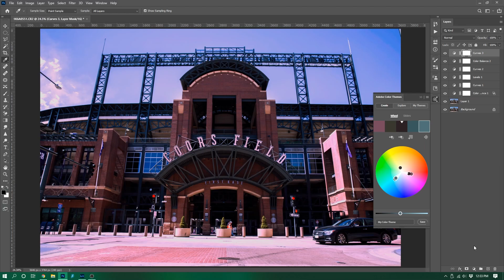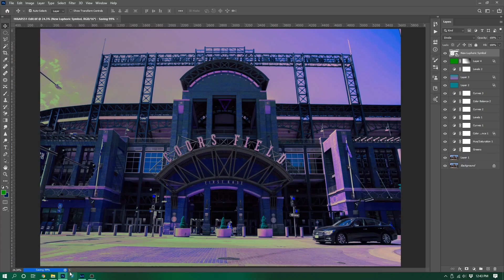Rockies Stadium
EditingSessionsWithLerr Find more at LuphoricPictures.com